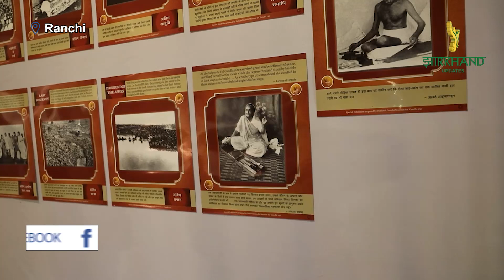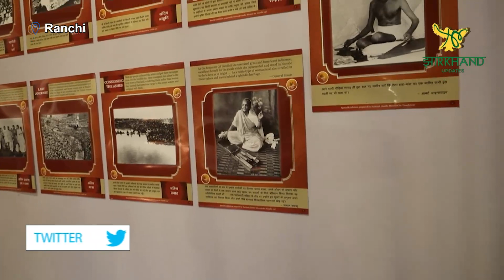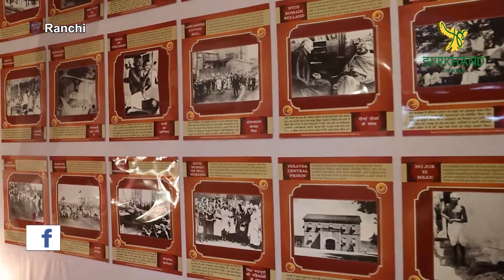रांची के मोरहाबादी मैदान में बनाया गया गांधी संग्रहालय, देखें मॉडर्न चरखा के साथ बहुत कुछ खास..